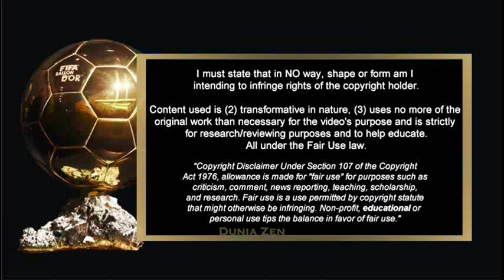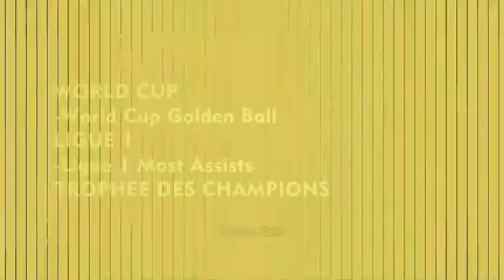BALLON D'OR 2023 - THE FRONT MEN - HAALAND, MBAPPE, DE BRUYNE, MESSI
Special Song